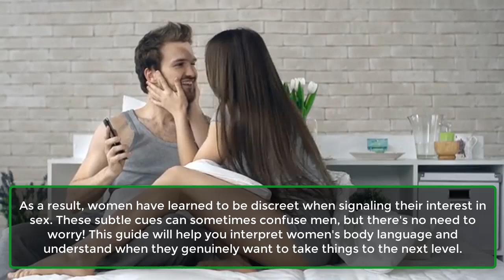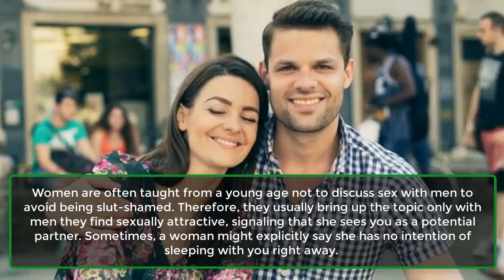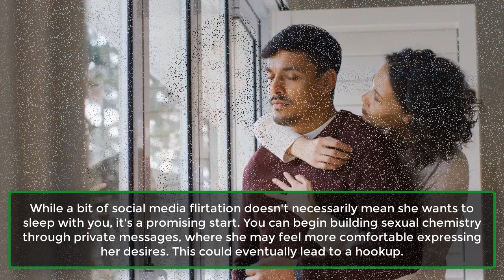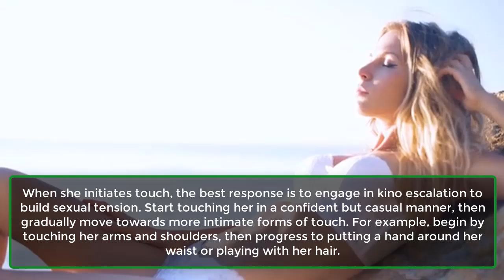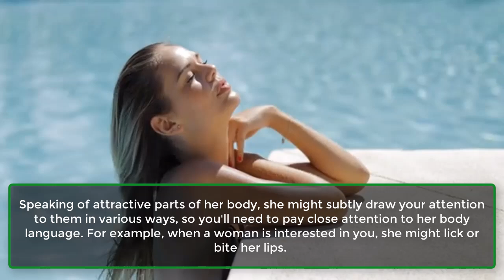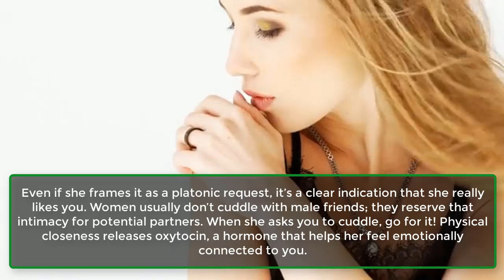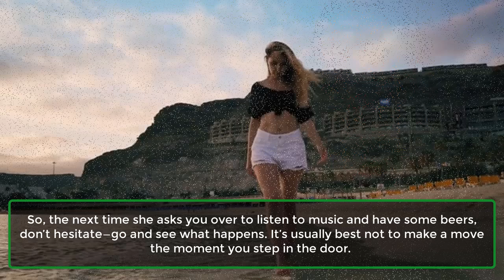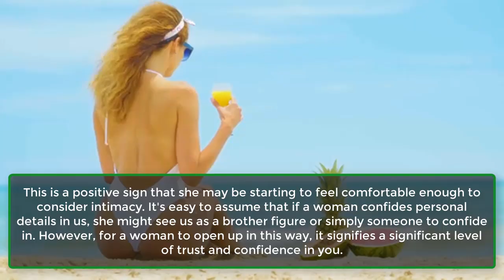10 Important Signs She Wants To Sleep With You That Are Easy To Miss| Awesome Facts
10 Important Signs She Wants To Sleep With You That Are Easy To Miss | | Awesome Facts
Curious about the signs a woman is interested in sleeping with you? It's widely recognized that women tend to be more subtle than men in expressing sexual attraction. This caution stems from societal judgments, often labeling sexually-adventurous women negatively.
As a result, women have learned to be discreet when signaling their interest in sex. These subtle cues can sometimes confuse men, but there's no need to worry! This guide will help you interpret women's body language and understand when they genuinely want to take things to the next level.

Discover the Signs She Wants to Sleep with You.
Here are 10 signs she's sexually attracted to you. When you notice them, keep flirting to let things naturally progress towards intimacy. Don't miss the opportunity to connect with a beautiful woman on a deeper level!

She Opens Up With You About Her Sex Life.
She Constantly Likes Your Photos On Social Media.
She Initiates Sexting: One Of The Most Obvious Signs She Wants To Sleep With You.
She Always Tries To Touch You.
She Makes Sure She Looks Her Best When She’s With You.
Her Body Language May Reveal Several Signs She Wants To Sleep With You.
She Asks You To Cuddle.
A Sure Sign She Wants To Sleep With You: She Invites You To Her Place.
She Laughs Too Hard At Your Jokes.
If She Gets Deep Into Her Personal Life, It's A Sign She Might Want To Sleep With You.